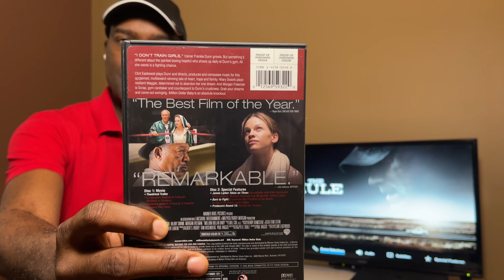Taste of Clint Eastwood Films!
Our monthly Directors Spotlight series Taste of Directors continues this month with Taste of Clint Eastwood Films!  Eastwood is behind some of the most compelling films of the last 60 years and I'm excited to share thoughts on some of my favorites from his filmography as a director.

Send mail to:
James Merritt